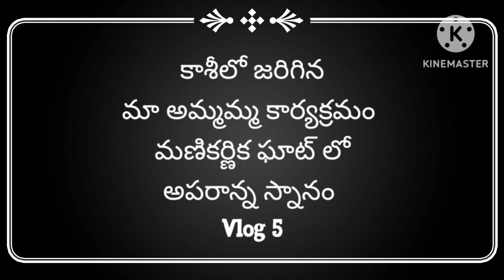మా కాశీ ప్రయాణం |Vlog-5|అమ్మమ్మ కార్యక్రమం |మణికర్ణిక ఘాట్ స్నానం|అదృష్టం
Hi friends
ఈ వీడియోలో  కాశీలో జరిగిన మా అమ్మమ్మ కార్యక్రమం
మణికర్ణిక ఘాట్ లో అపరాన్న స్నానం
ఎలా జరిగాయో చూపించాము
అందరూ తప్పకుండా చూడండి